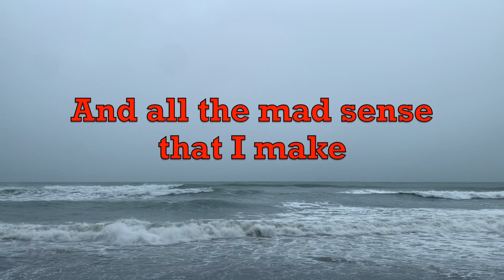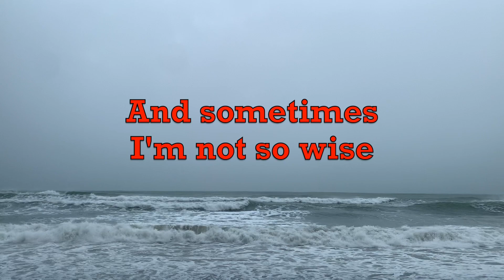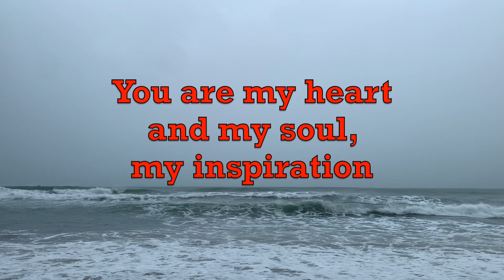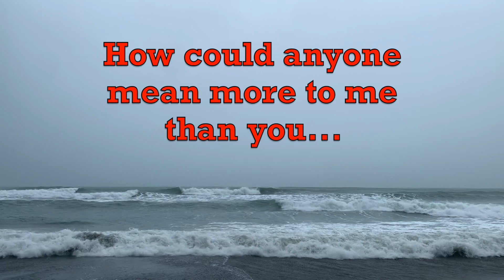You - Carpenters | Lyrics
You - Carpenters